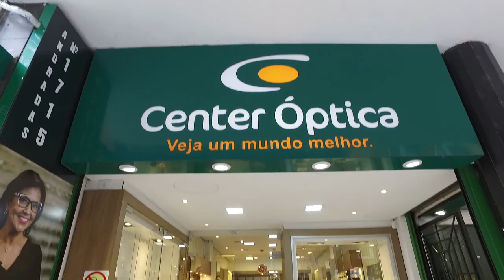CENTER OPTICA 25/04/21